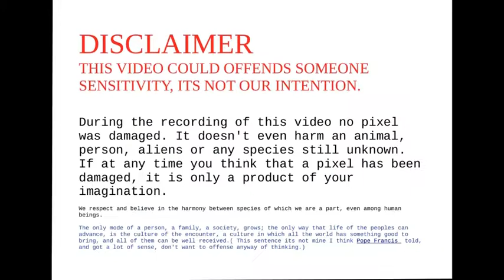Rdr2 emerald station stolen wagon RED DEAD REDEMPTION 2/VAGON ROBADO EN LA ESTACION EMERALD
EMERALD STATION STOLEN WAGON.